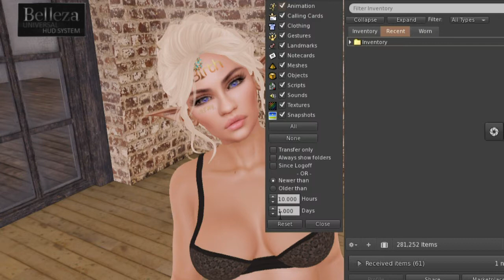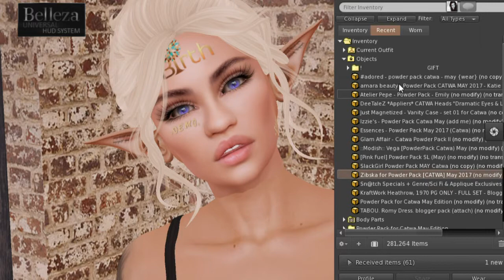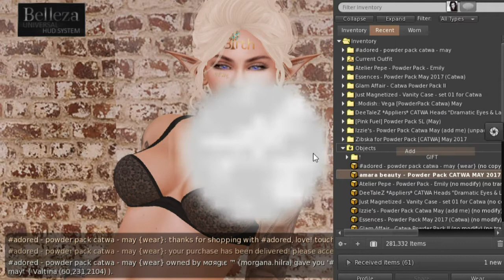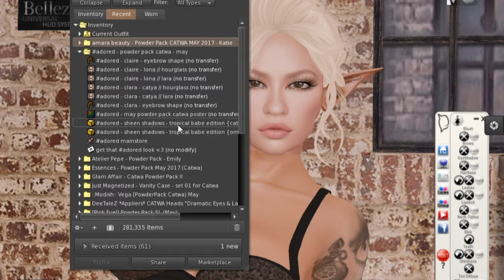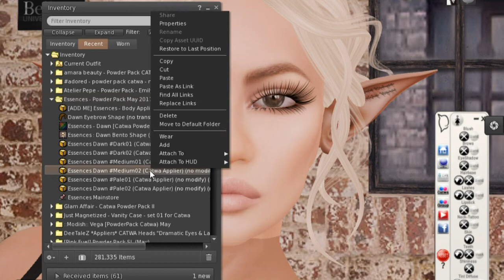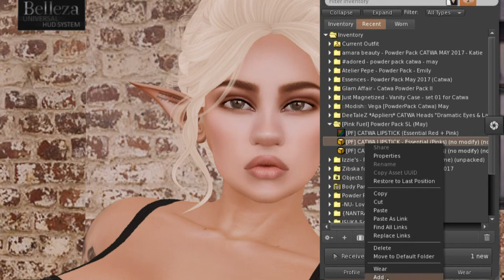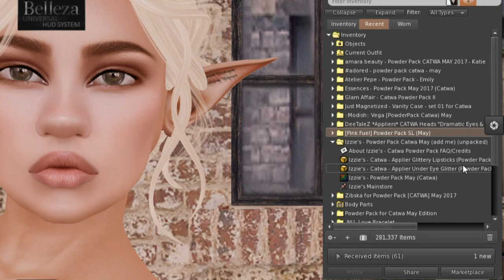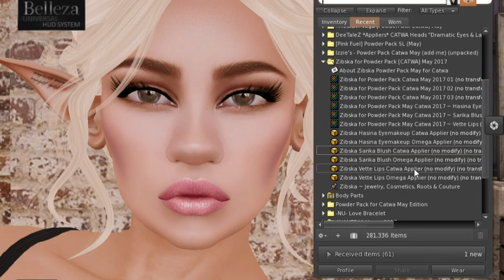So Hawt SL - Powder Pack - May (Catwa Edition) - Unboxing